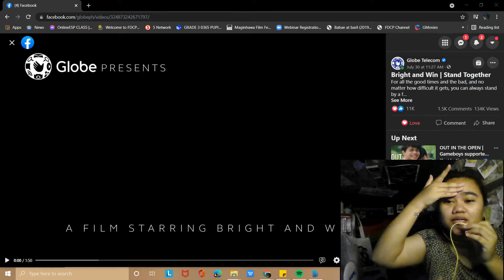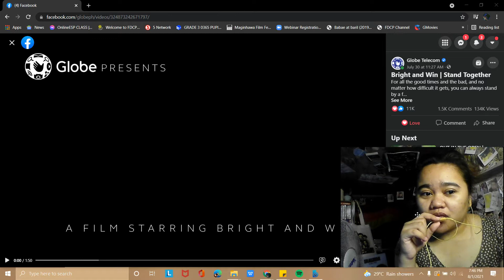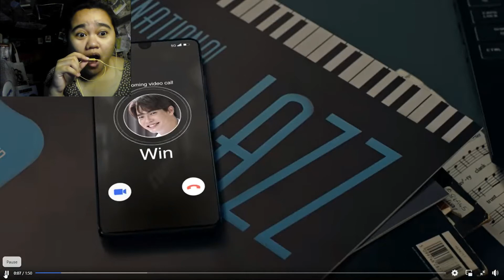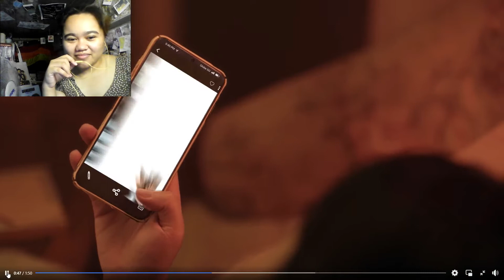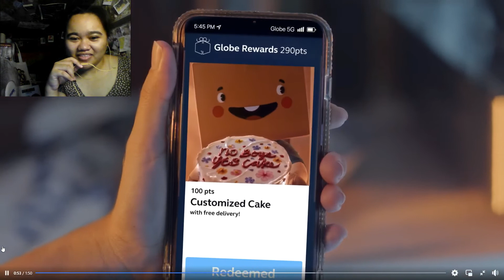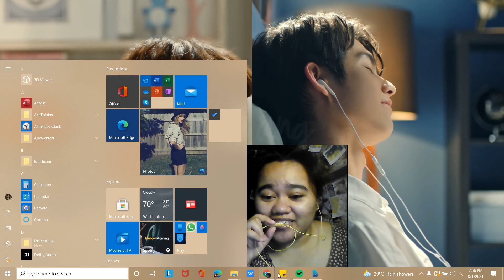GLOBE "ATIN ANG MUNDO" BRIGHTWIN COMMERCIAL (REACTION VIDEO)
BABANLAW NA SANA AKO EH KKLOKAAA.

BRIGHTWIN NAMARN IH T.T MOVIE NA PLS !
MISS YOU BOTH !
SO PROUD OF YOU ALWAYS !

CREDITS TO GLOBE TELECOM VIDEO:
Bright and Win | Stand Together

MORE FANDOM UPDATES COLLABS AND MERCH UNBOXING SOON!